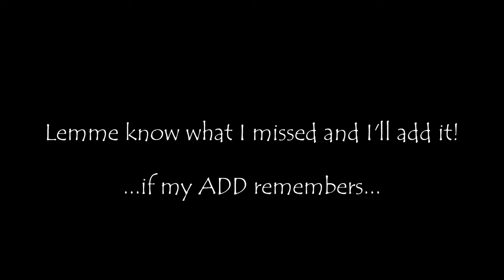MBMBAM Off-Mic Goofs Compilation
Some of what these good good McElroys do best is walk away. and keep talking. Here's some of the best times. If I'm missing one you like, you can let me know at and I will most likely add it but I can't promise because I routinely overextend myself and have to spend a few days wrapped up in a blanket to hit reset.

Timestamps:
00:00  The Flash Was There All Along  ep 691
but is the more complete video version
 1:26 Mr. Barkley!!!  ep 421
1:49  Cursing Jerry ep 441
2:41 ASMR: "The MBMBAM Guided Sleep Experience for Spiritual Harmony" ep 332.5  I guess
3:33 Brainstorming a New Intro ep 552
4:16 Griffin's Beanfreak ep 354
5:18 Porkey Pig ep 514
             but there are *several* good ones worth googlin'